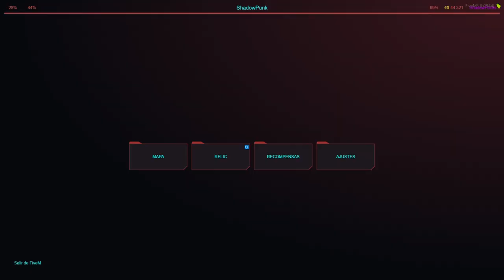Shadow Punk RP: Zero vuelve con un traje nuevo ¿Reencuentro emocionante? | Roleplay en FiveM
¡Prepárate para sumergirte en las intrigas de Shadow Punk RP mientras Zero regresa con un traje totalmente nuevo! ¿Qué nuevos giros nos depara este emocionante reencuentro en el mundo de FiveM? Únete a la acción, drama y suspenso en este episodio cargado de emociones y sorpresas.